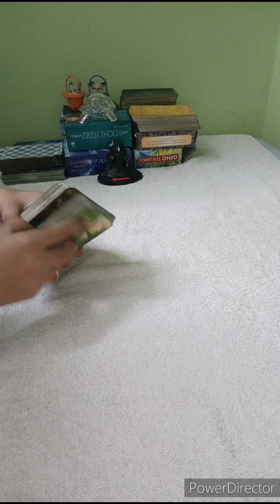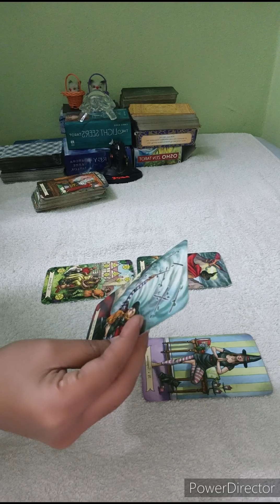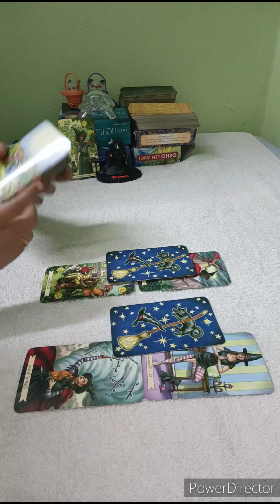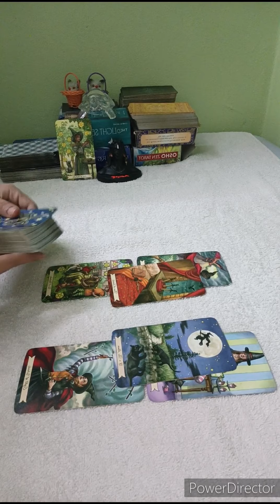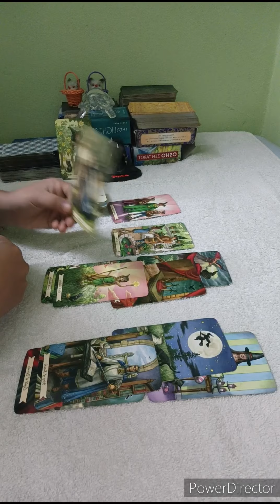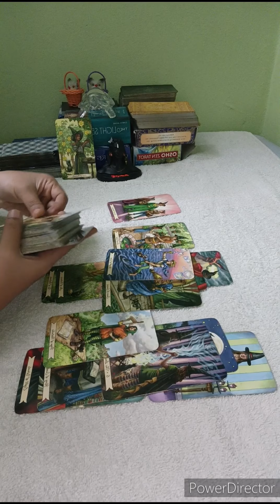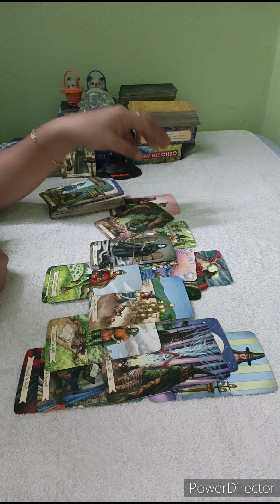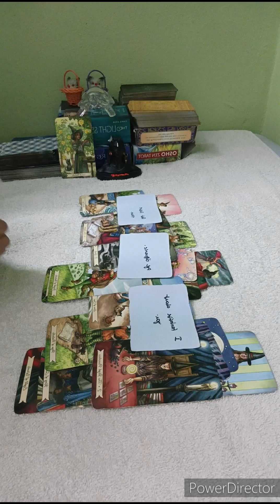SAGITTARIUS ♐UNEXPECTED COMMUNICATION IS IN &THRY HAVE VERY DEEP EMOTIONS FOR U BUT PAINFUL ENDINGS🖤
Tarot readings are for entertainment purposes only and should never take the place of any psychological, medical or professional financial services channel accepts no liability or responsibility for any decision the client chooses to take.